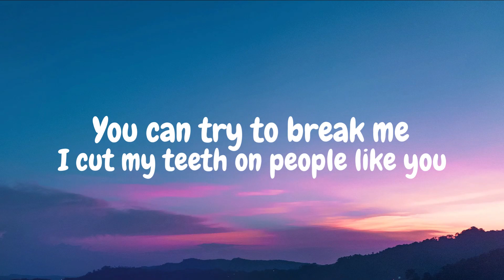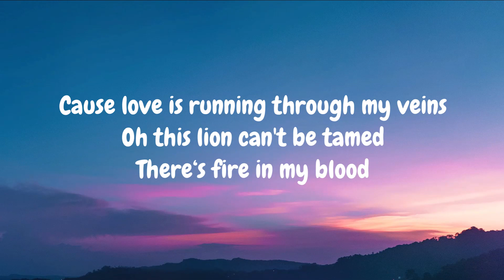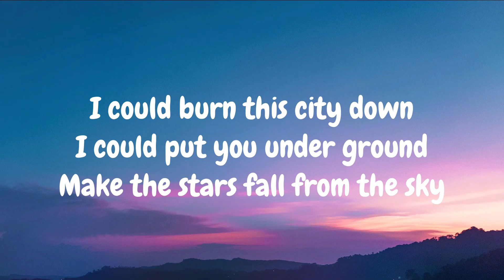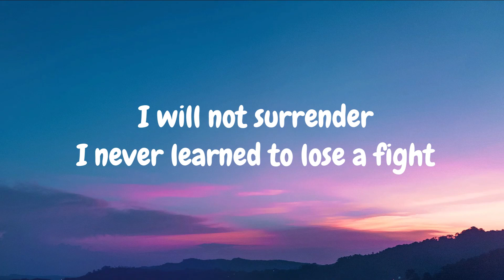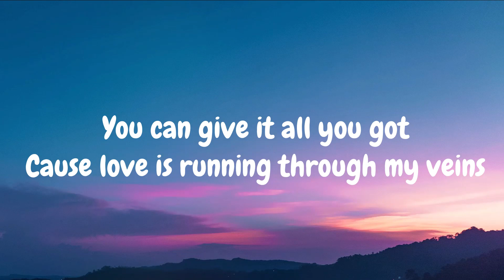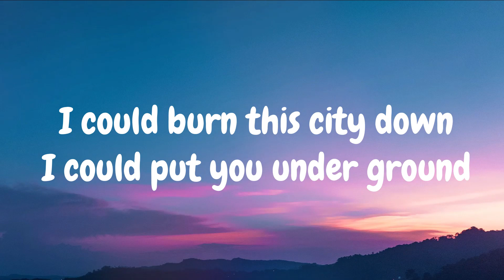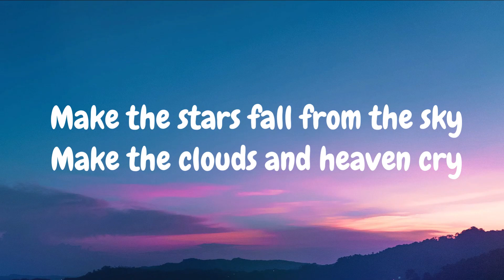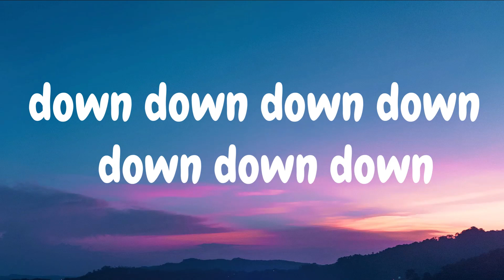2WEI & Edda Hayes - BURN (Lyrics)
2WEI & Edda Hayes - BURN (Lyrics)

Lyrics:

You can try to break me
I cut my teeth on people like you
It’s gonna take lot more to take me
down
I’m a step ahead
Watch me wear my crown

Don't need a knight to guard the cave
Can’t count the dragons that I’ve slayed
You can give it all you got
Cause love is running through my veins
Oh this lion can't be tamed
There‘s fire in my blood

BURN

I could burn this city down
I could put you under ground
Make the stars fall from the sky
Make the clouds and heaven cry
I could burn it all

I never learned to lose a fight
I’m afraid I’ll have to end ya
now
You better run or else I just might

This lion can't be tamed

BURN